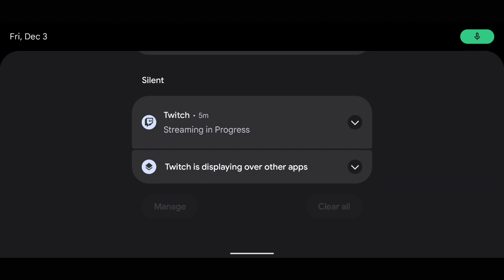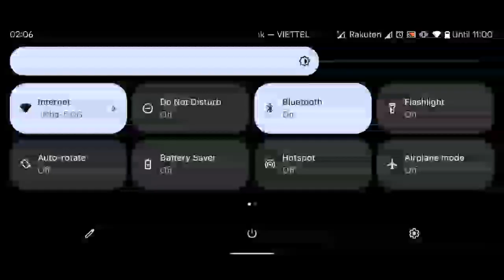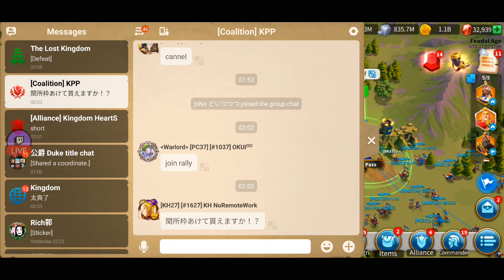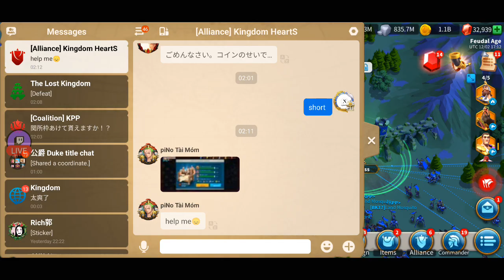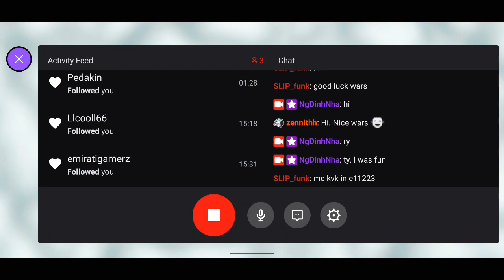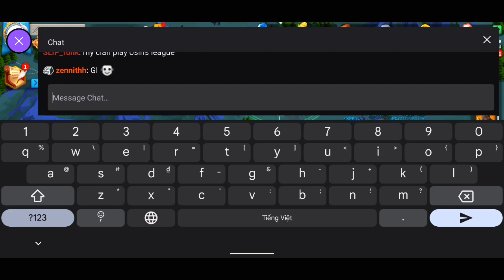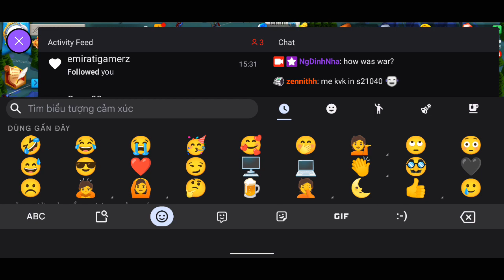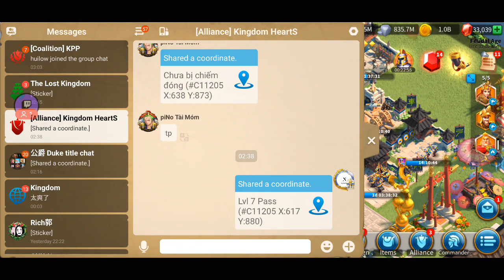Rise of Kingdoms #1261 C11205 Lvl 7 Pass War - NgDinhNha